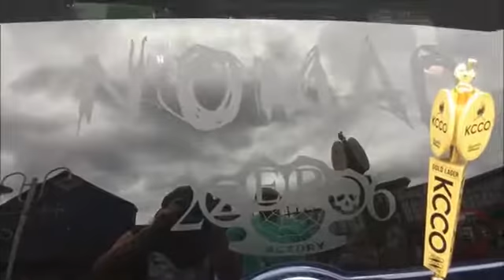Car Show Vlog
Proxy Goes To A Car Show And Vlogs The Adventure.